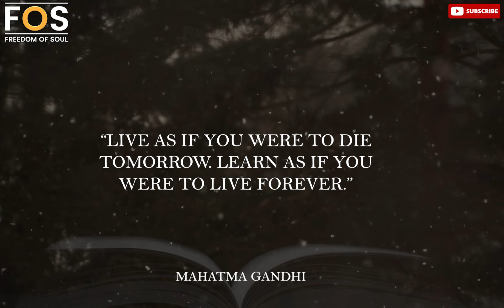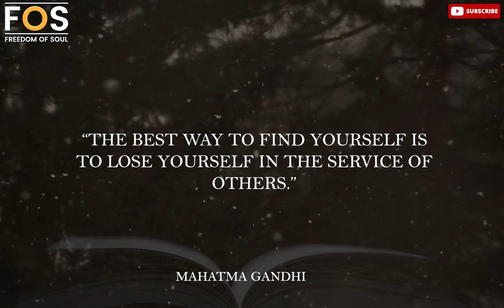Mahatma Gandhi Quotes About Freedom, Non Violence And Success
Mohandas Karamchand Gandhi was an Indian lawyer, anti-colonial nationalist and political ethicist who employed nonviolent resistance to lead the successful campaign for India's independence from British rule, and to later inspire movements for civil rights and freedom across the world.

(USAGE RIGHTS)